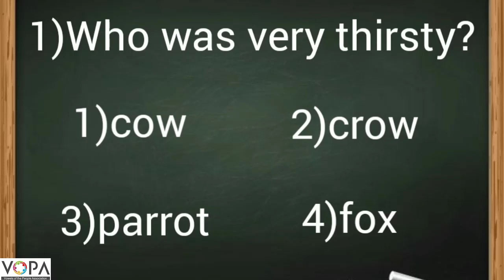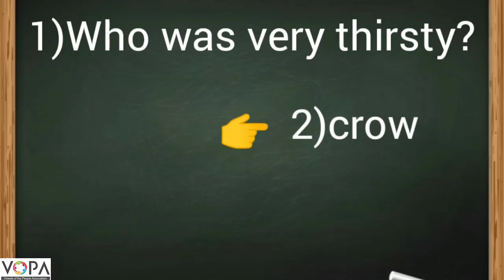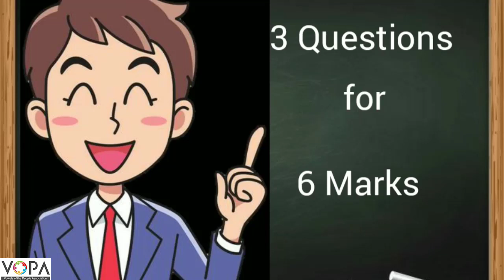5th | Scholarship | English | Prose Passage for Comprehension | V1 | V-School